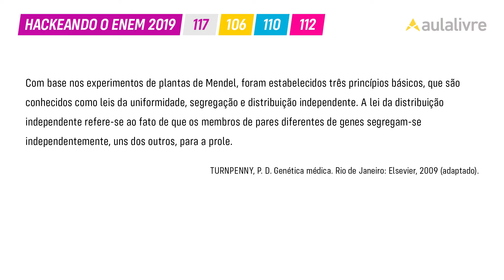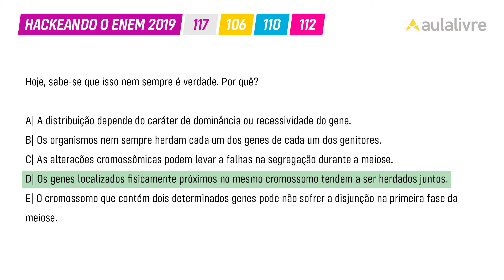Enem 2019 | Biologia: Genética | Questão 117 (cinza)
Na questão 117 de biologia do caderno cinza de ciências da natureza é preciso ter conhecimento sobre genética e das leis de Mendel, a fim de determinar o porquê da lei da distribuição nem sempre ser verdade.